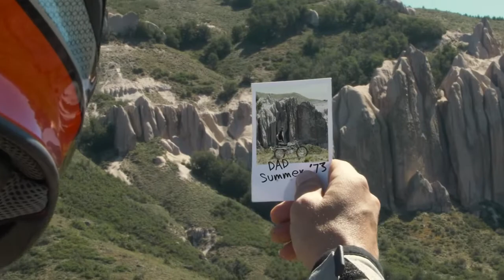Benelli TRK 502/502X 2021 Euro 5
Add a bit of adventure to your life with the new Euro 5 Benelli TRK 502 & TRK 502X, in stock now with your local dealer prices start from only £5499 OTR A2 Licence compliant

Fitted as standard with the new Benelli B-Box system which links to the myBenelli app and incorporates a built-in tracker,  and a community ride feature allowing you to get together with other Benelli owners to share the ride.